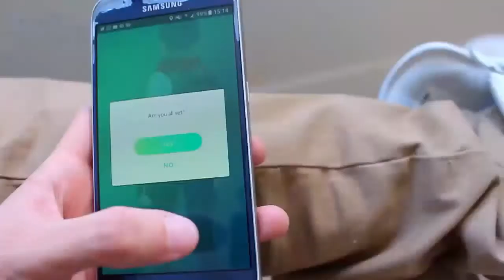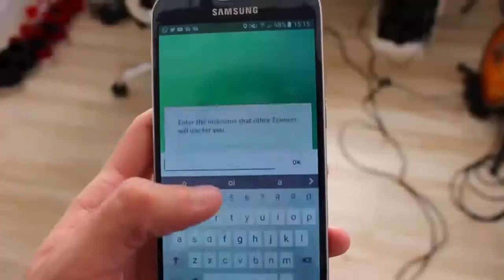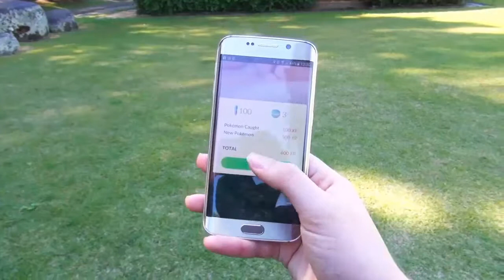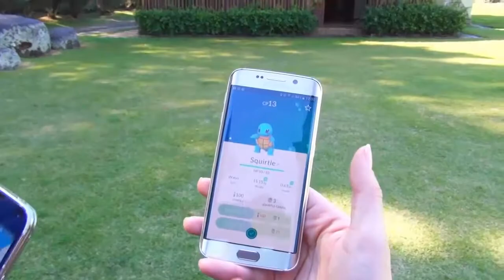【ポケモンGO】ゼニガメポケモンを手元で捕らえる・フシギダネポケモンをベッドで捕らえる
【ポケモンGO】ゼニガメポケモンを手元で捕らえる
【ポケモンGO】フシギダネポケモンをベッドで捕らえる

ポケモンgoのフシギダネ
ポケモンgoのヒトカゲ
ポケモンgoのゼニガメ
ポケモンgoのキャタピー
ポケモンgoのポッポ
ポケモンgoのピカチュウ
ポケモンgoのニャース
ポケモンgoのコダック
ポケモンgoのポニータ
ポケモンgoのアーボ
ポケモンgoのラッキー

アンパンマンの誕生日